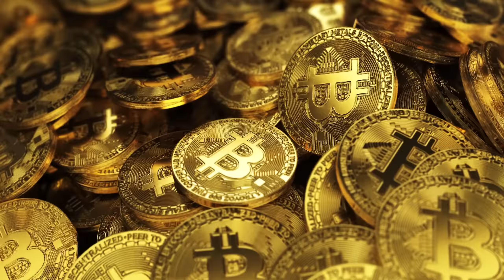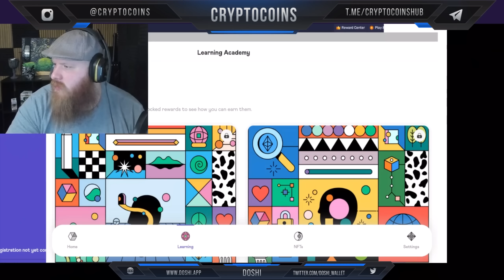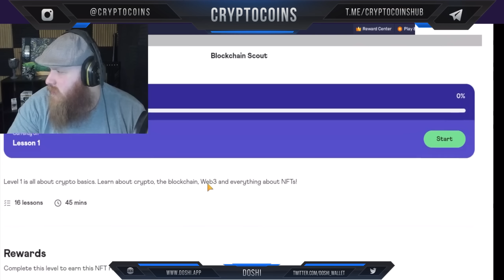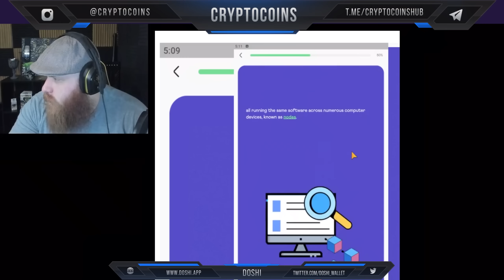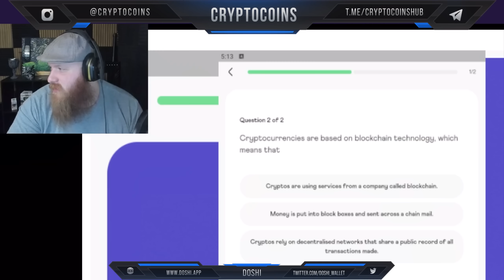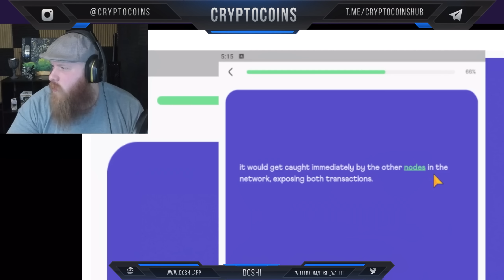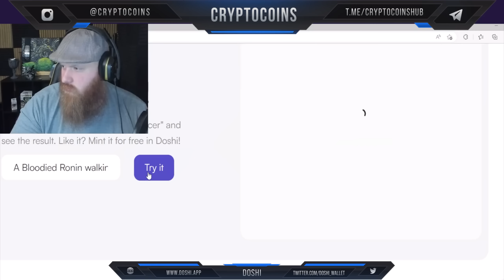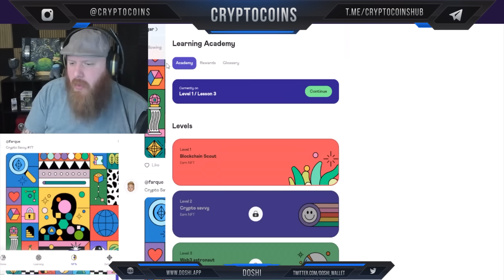Doshi | The app that gives people educated access to web3!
👋🏻Welcome to CryptoCoins where we review the best coins for you! In this video, we will talk about Doshi!👋